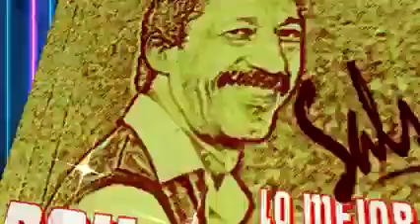🟢⭐ PORQUE YA HACIA FALTA UN BAILE DE ADEVERAS🤯(Centro de convenciones Tlatelolco) Alfredo Linares 🇵🇪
En este pequeño canal podrás encontrar infinidad de música esperando sean y sea de tu agrado

me ayudas suscribiendote dándole pulgar arriba y si si tienes 🤯 algún comentario que hacer no dudes en ponerlo en el apartado de comentarios lo tomaré como un consejo para seguir creciendo

GRACIAS.